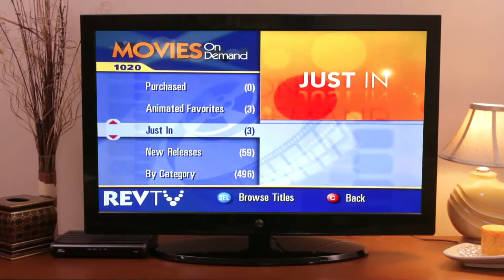Start Living with VOD [Cable Bahamas]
TV commercial production for Cable Bahamas. With a little bit of fun and a nod to "those" commercials, we created a ad to promote Cable Bahamas' Video On Demand service.